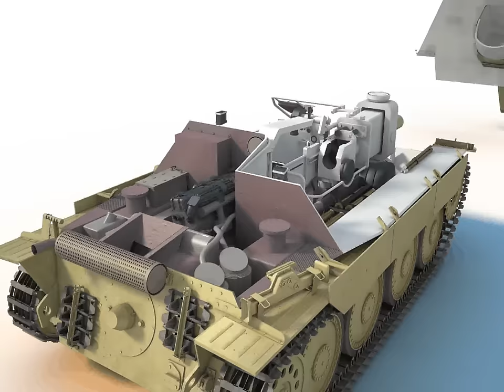German Jagdpanzer Hetzer 3D cutaway